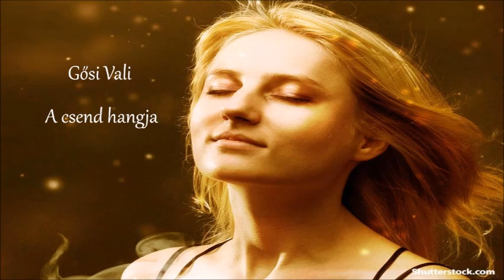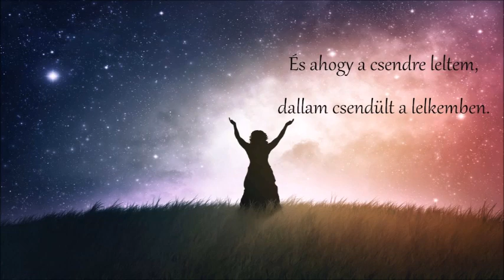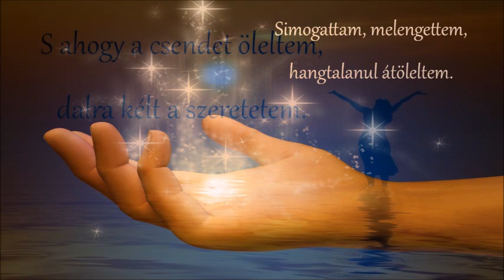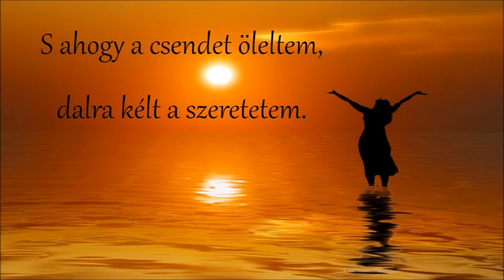Gősi Vali A csend hangja